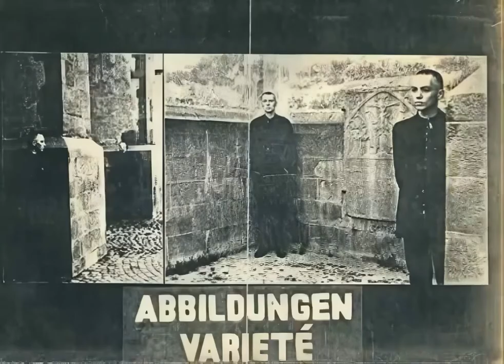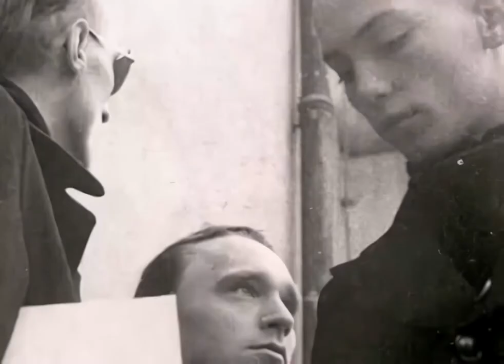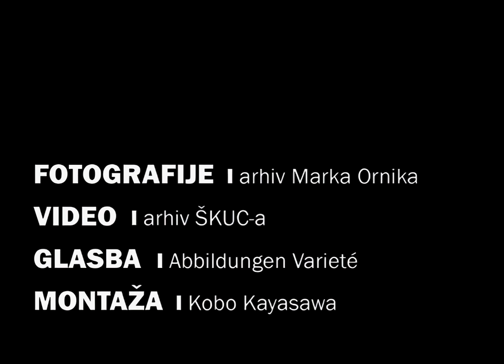Abbildungen Varieté - Promotional video (1983 VIDEO)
Abbildungen Varieté was an industrial experimental project from Maribor, Slovenia. They were active from 1983 to 1984. Members were: Marko Ornik, Goran Majcen, Branko Mirt, Igor Zupe, Darko Senekovič alias Leonard Rubins. This project released only one self-titled album 'Abbildungen Varieté' in 1983. Recorded in August-September 1983, released November 1983 in 230 copies for Galerija ŠKUC. Enjoy!